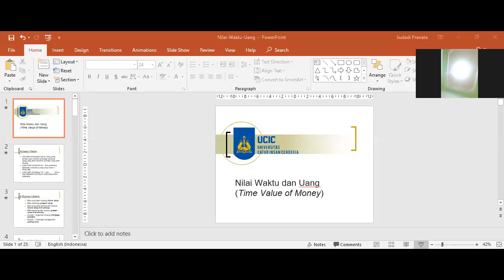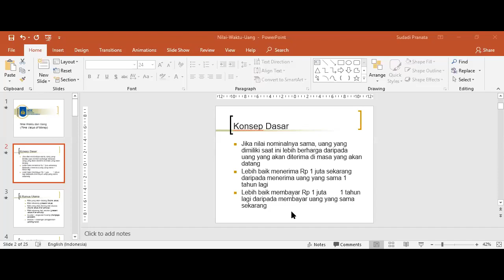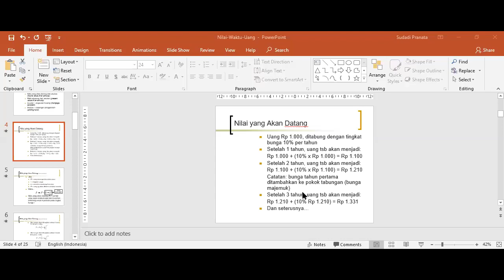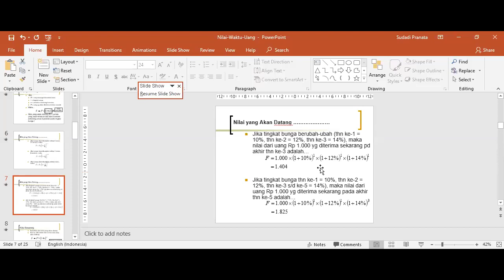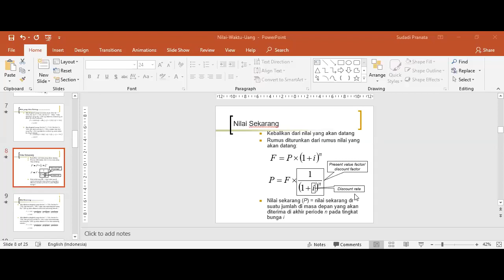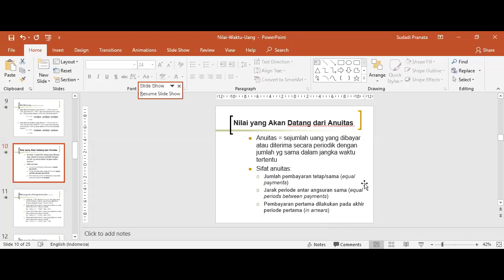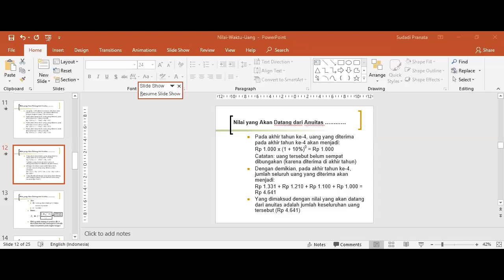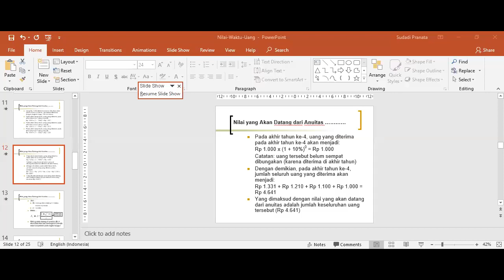Mnj Keuangan 1 Pertemuan 3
Kuliah manajemen keuangan 1 pertemuan ke 3